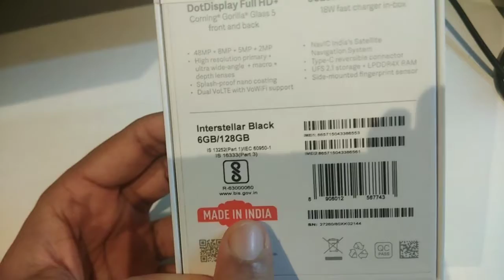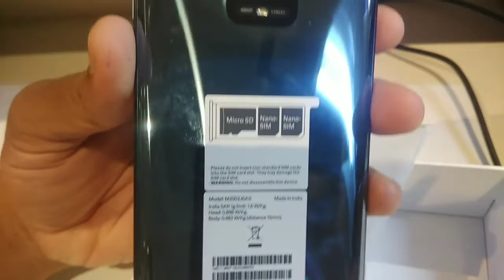redmi note 9 Pro യുടെവിശേഷങ്ങൾ ll Unboxing 🔥🔥🔥|| മലയാളം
Redmi Note 9 Pro · Display 6.67-inch (1080x2400) · Processor Qualcomm Snapdragon 720G · Front Camera 16MP · Rear Camera 48MP + 8MP + 5MP + 2MP · RAM ...
Weight (g): 209.00
Battery capacity (mAh): 5020
Launched: 12th March 2020
Colours: Aurora Blue, Champagne Gold, Gla#vmvlog#redmi#